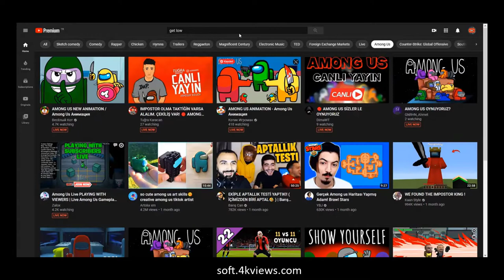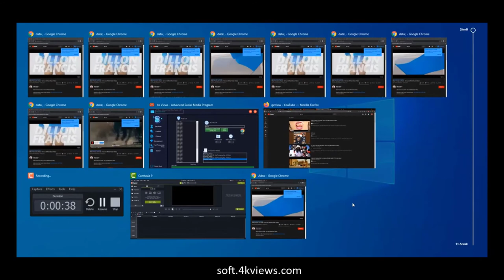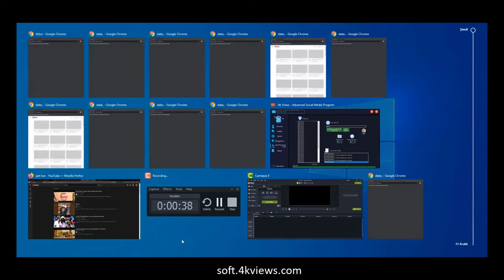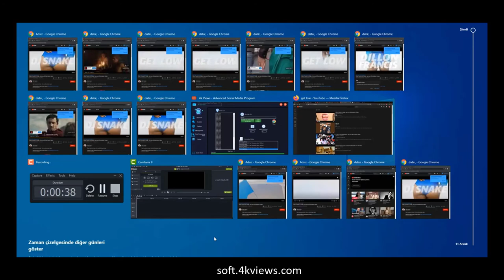Youtube View Bot 2021 New And Tested Version Youtube viewerbot